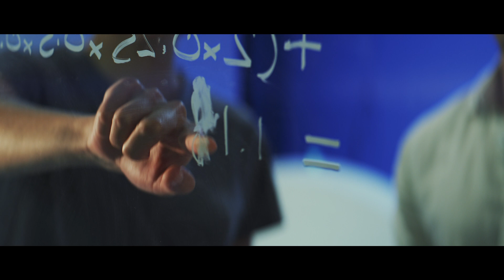Start Discovering IMC